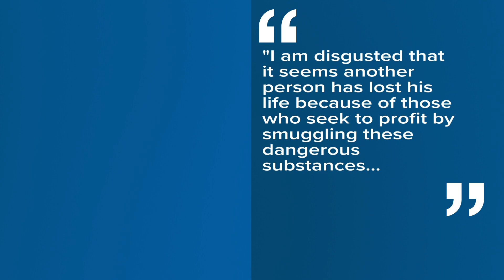Man convicted of murder dies in Metro Corrections custody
Bashar Ghazawi was just convicted of killing his wife in 2018 and was scheduled for court this morning for the sentencing.